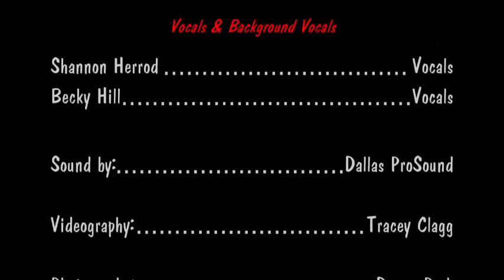Pauls Valley Opry - July 2021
Shannon Herrod's cover of "Down in Mississippi"